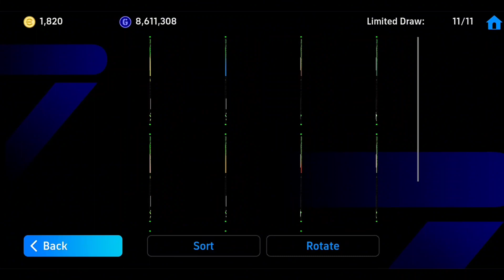Trick To Get 99 Rating L. Diaz From Potw National Nov 23 '23 Pack || efootball Mobile 2024 🔥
How To Get 99 Rating from Potw National Nov 23 '23 Pack || efootball Mobile 2024